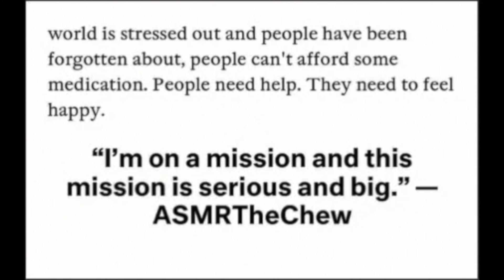McDonald's Minute Maid BLUE RASPBERRY SLUSHIE AND FRIES ASMR EATING SOUNDS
McDonald's Minute Maid Blue RASPBERRY SLUSHIE  AND FRIES WITH RANCH DIP ASMR EATING SOUNDS

EMOTIONAL STORYTIME LIFE VIDEOS:

3. REVEALING HOW MY OLDEST DAUGHTER FEEL ABOUT ME | THE TRUTH WILL SET YOU FREE | Cilantro Salad ASMR Eating Sounds